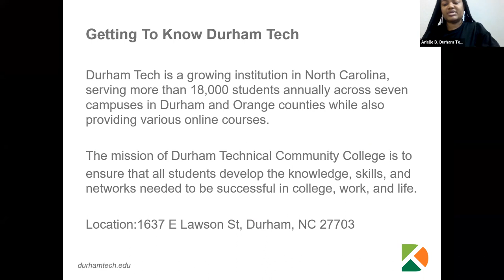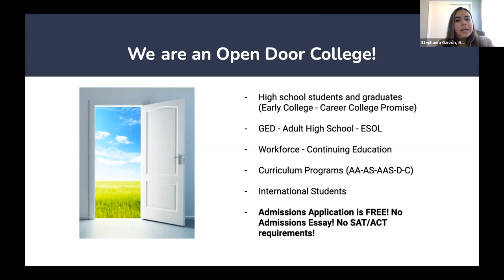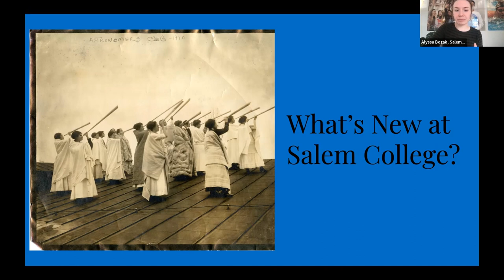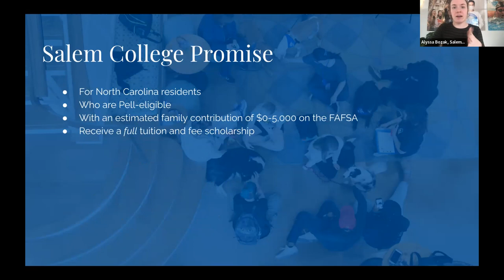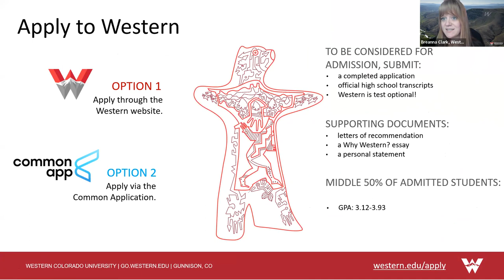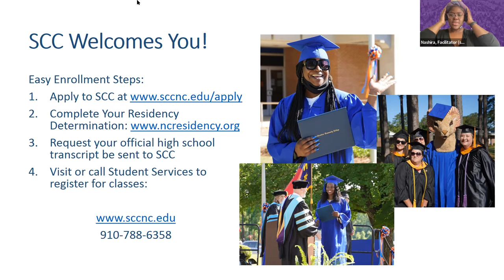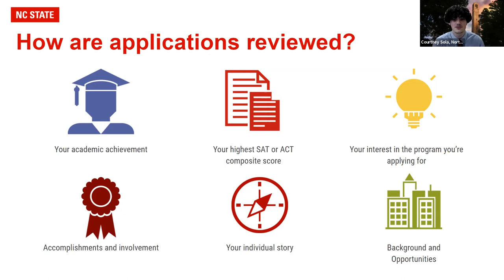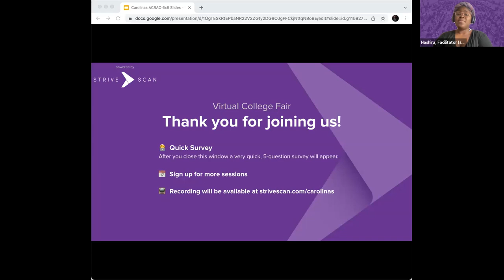Session D2 - CACRAO Traditional Virtual College Fair - March 22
In this session, you will hear from the following institutions:

Durham Technical Community College
Alamance Community College
Salem College
Western Colorado University
Southeastern Community College